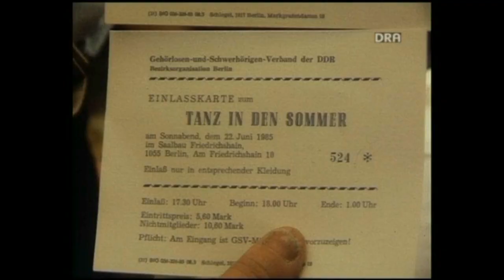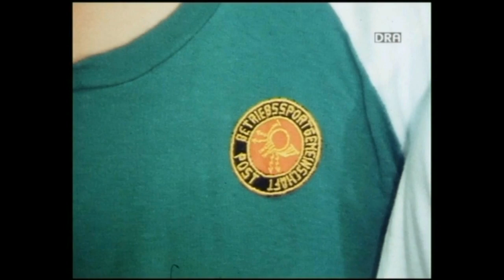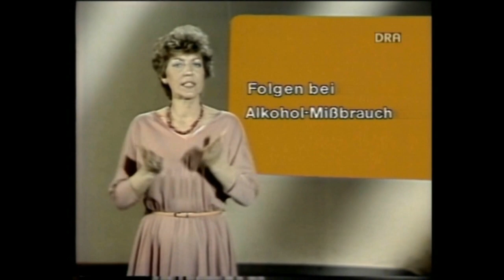Vorschau DVD "IM BILDE" von 1985 ( 2. Teil der DVD Serie)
Auf der DVD befinden sich alle IM BILDE Sendungen des Jahres 1985. Es ist die zweite DVD der Serie, welche bis zum Jahre 1991 nach und nach fortgesetzt wird. - DVD-Kauf hier möglich